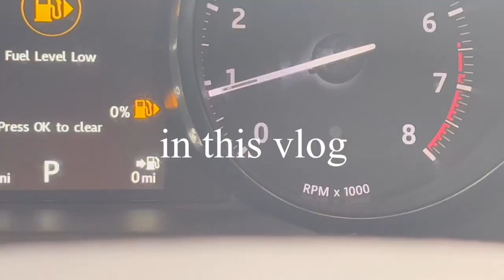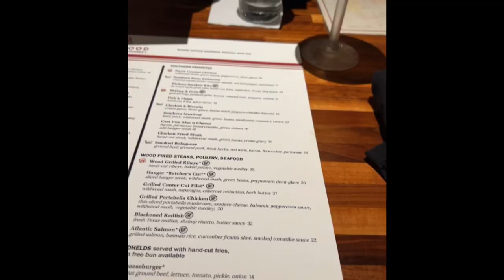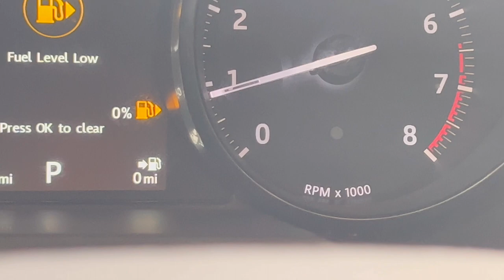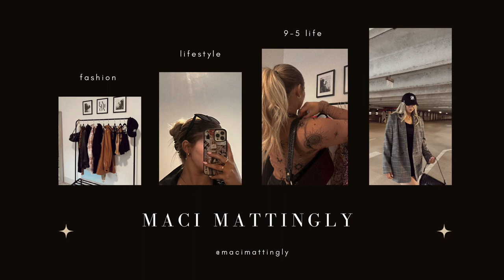VLOGMAS DAY 11: christmas gift ideas, stocking stuffers, 9-5 work days | dallas, texas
hello guys 🖤 welcome to 12 days of vlogmas!!!

day 11: unboxing chirstmas gifts, stocking stuffers, managing a 9-5 work day & more

dallas texas work vlog

try factor meals: get up to $150 off your first boxes.

amazon store front

Song: LAKEY INSPIRED- Chill Day (vlog no copy right music)

Song:
youtube, instagram, twitter, linkedin, tiktok, facebook : Music by @ikson